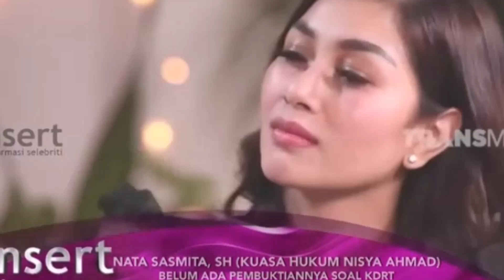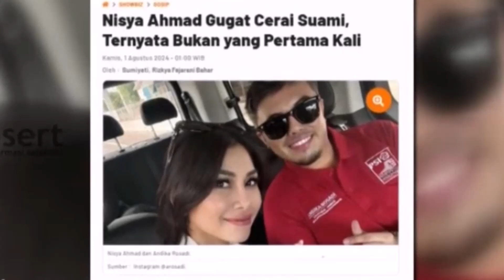PENGACARA MENGUNGKAPKAN ALASAN NISYA AHMAD CERAIKAN SUAMI, ADA ORANG K3, KDRT DAN PENGGURAN ~ GOSIP